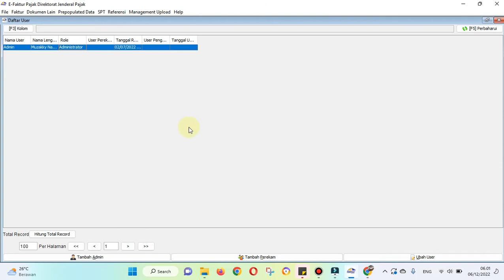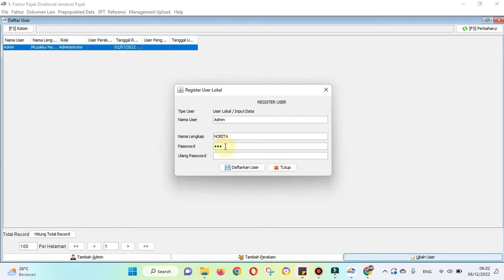Cara Mengubah Penanda Tangan Faktur Pajak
Halo kawanpajak kini mengubah penanda tangan faktur pajak tidak perlu melakukan pemberitahuan ke KPP. cukup ubah penanda tangan faktur pajak di efaktur dekstop. Iya, semudah itu.